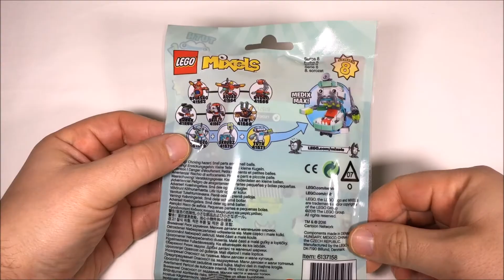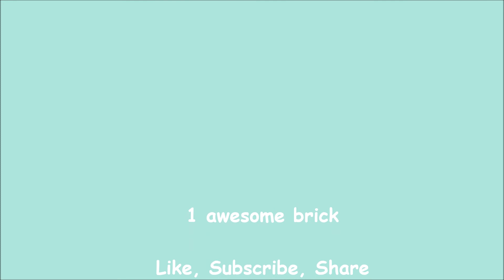LEGO MIXELS 41571 Tuth, MEDIX Tribe Series 8 Time Lapse Build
A time lapse build of the LEGO MIXELS 41571 Tuth, MEDIX Tribe Series 8.

Ages: 6+

It doesn't matter whether patients at Mixopolis General Hospital have a bruised knee or a sprained wrist, this Medix character will always check their teeth. Tuth gives everyone a vigorous tooth-brushing—and might even extract a tooth as well—whether they like it or not!

Prevent tooth decay among Mixopolis citizens with tooth-obsessed dentist Tuth of the LEGO® MIXELS™ Medix tribe.
Tuth features big teeth, a toothbrush arm and posable joints, plus a toothpick for extra play.
Collect all 3 Medix in LEGO® MIXELS™ Series 8 to build the MAX!
Combine with 41564 Aquad from the MCFD tribe to create a mixed-up MURP!
Go to LEGO.com/MIXELS for exclusive building instructions, games, animations and much more. Ask your parents' or guardians' permission before going online.
Watch all your favorite MIXELS™ characters on Cartoon Network.
This set includes an age-appropriate building experience for ages 6 and over.
Stands over 2” (6 cm) tall.